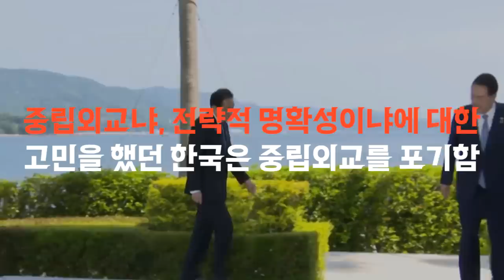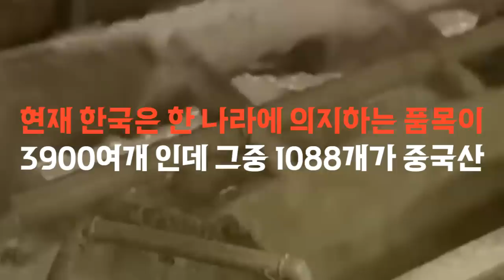중국 : 한국 니들 후회할 짓 마라